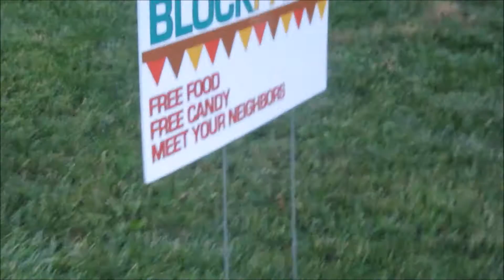BYE FELICIA & TMNT ||Halloween 2016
→ → → → → → → INTRO SONG ← ← ← ← ← ← ←
Deeman OhhRite - Blessin

S N A P C H A T: Neeicey

★Age:22 ( BIrthday Oct.15 )
★Is Joe his real name: No he is the 3ed but we call him Joe
★Are me and the father together: Yes! 7 years and counting ❤︎
★Where are we from: Cincinnati,Ohio